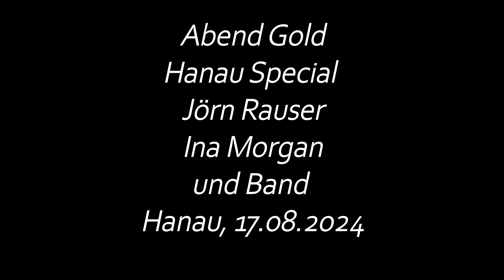Are you longsome tonight - Jörn Rauser and Friends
am 17.8. in Hanau bei „Abendgold Classic“ 3 Musiker Generationen  Jörn Rauser, Ole Peng , Matthias Oberländer, Stefan Grein. Eine tolle Band ein herrlicher Musik-Abend. Der Besuch hat sich gelohnt.